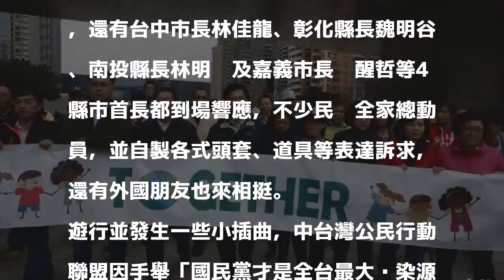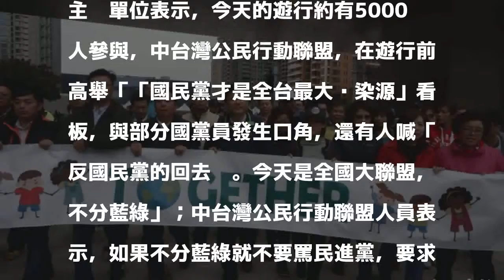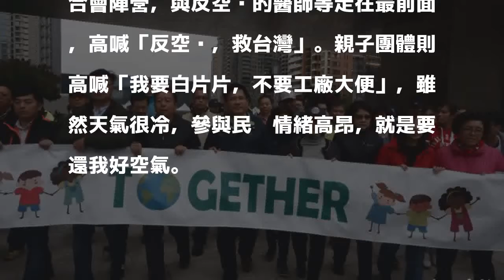反空污，救台灣！ 3黨立委、4縣市首長不缺席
〔記者歐素美／台中報導〕1217反空污大遊行台中場，今天共吸引約5000人參加，中國國民黨副主席郝龍斌、民進黨及時代力量黨3黨立委、縣市長參選人，還有台中市長林佳龍、彰化縣長魏明谷、南投縣長林明溱及嘉義市長涂醒哲等4縣市首長都到場響應，不少民眾全家總動員，並自製各式頭套、道具等表達訴求，還有外國朋友也來相挺。